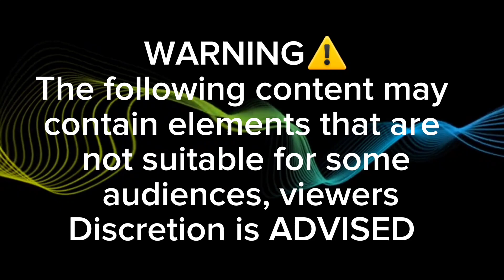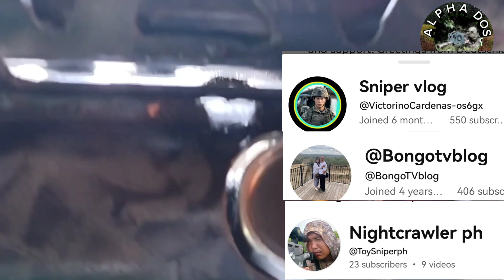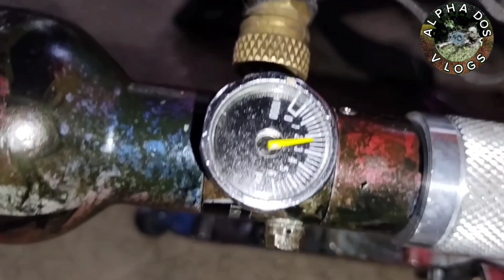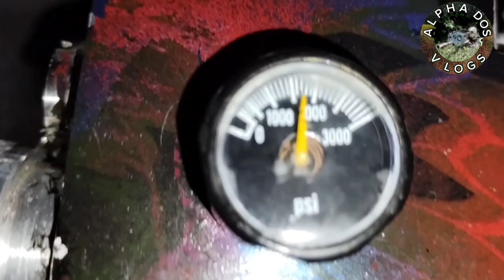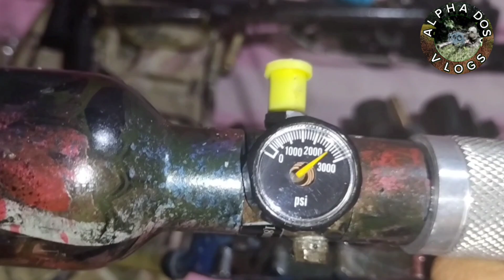V30 PCP Repair sidelever nimrodhammertype birdhuntinggonewrong